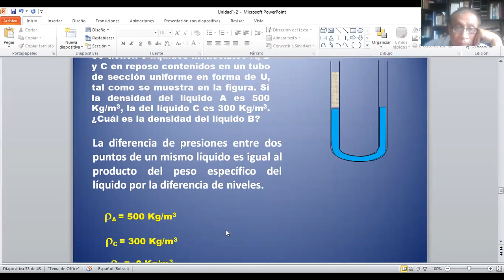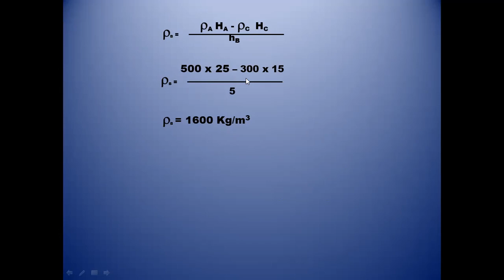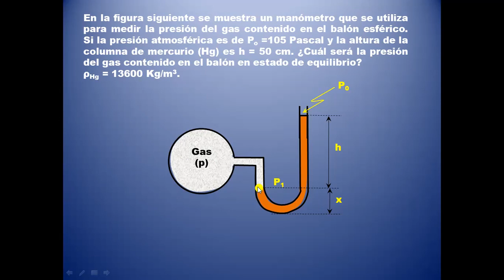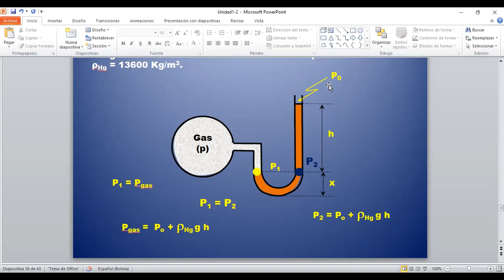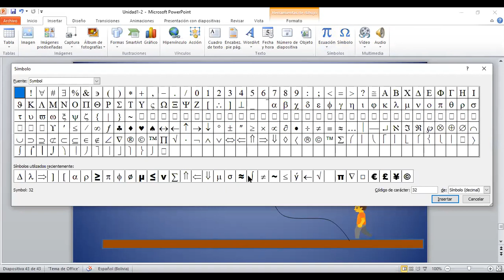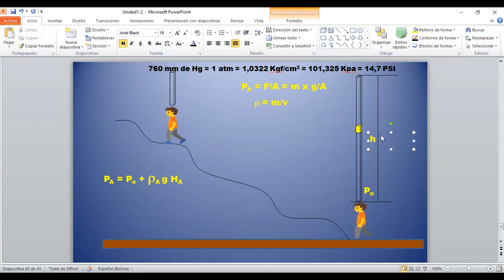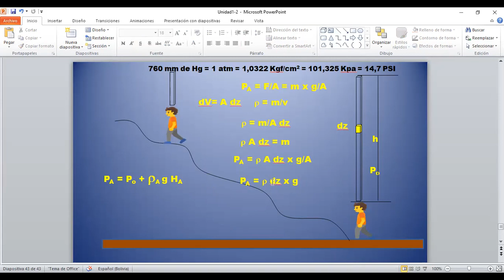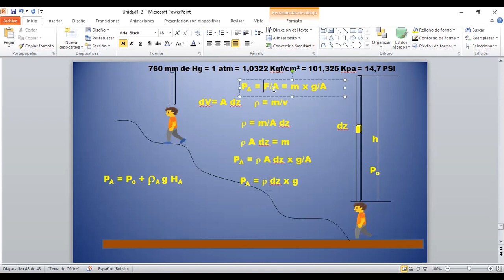Mecafluid 6 2